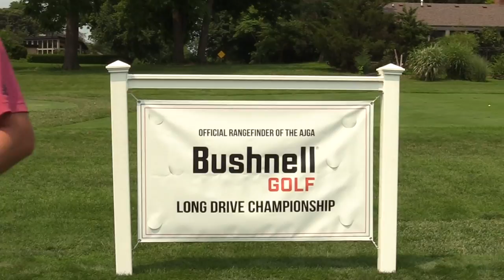Who hits it longer...the AJGA junior or the AJGA intern? Name that Player - Long Drive Edition!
AJGA intern Andrew vs. AJGA junior Spencer face off for clues to name AJGA alum.